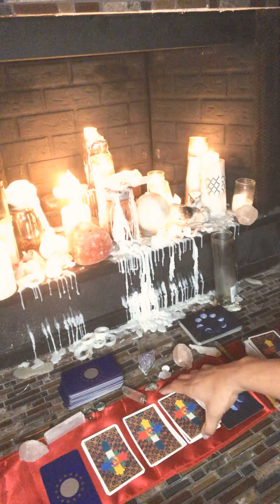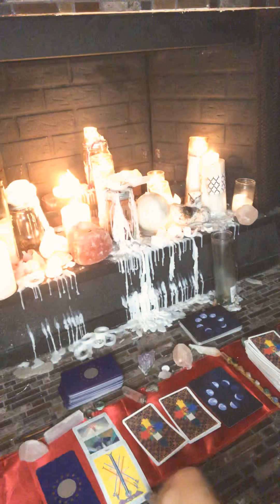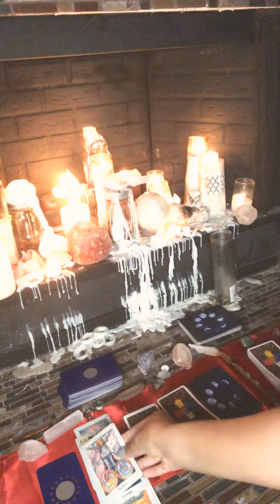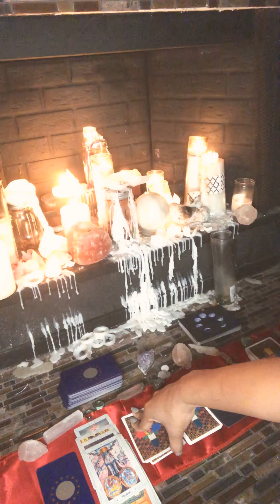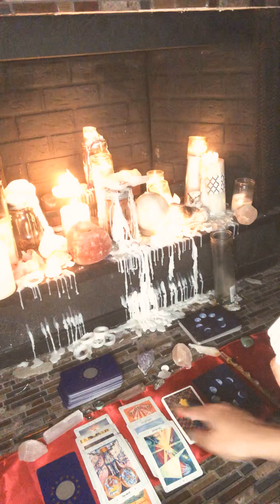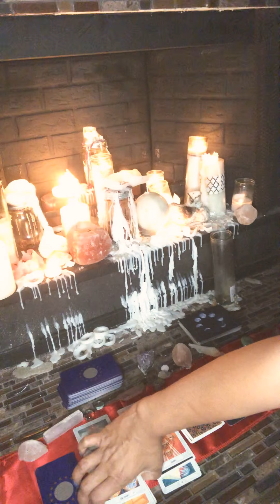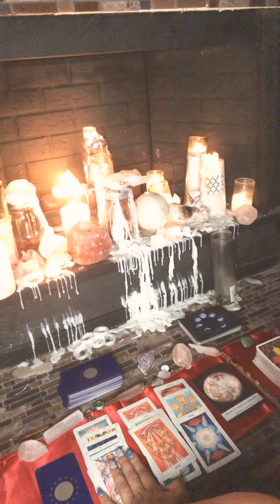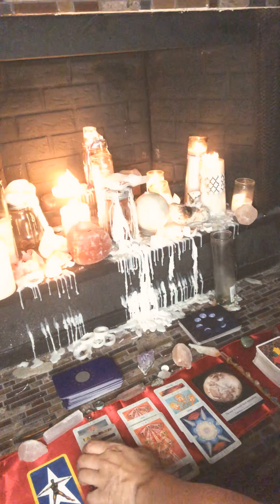Sagittarius January 2020 Intuitive Tarot Reading Its Over!!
Welcome to Thgood Witch.
 Intuitively Guided Tarot Reader🙌 Herbal Healer,
A Truly Good Witch with the best intentions to move society towards healing
Certified Reiki Master, Practical Witch, and Life Coach.

For all your spiritual needs and to book consultations for personal work.
Specialties are Prosperity. Fertility. Protection. and Seduction.  I can do all types of work for you but these are my favs!!